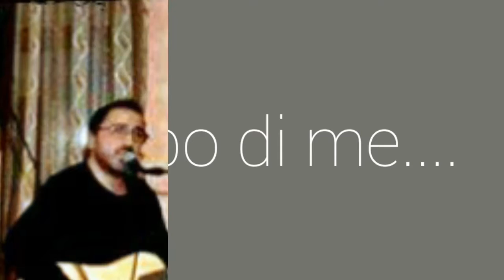Luca Andrieri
Luca Andrieri Cantautore